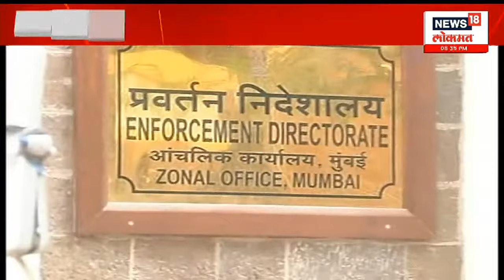BMC Covid Scam ED Raid | डायरी उलगडणार अनेक गुपित?| Marathi News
An official's diary has come to hand in the case of the alleged covid center scam in Mumbai Municipal Corporation. Now this diary will reveal many secrets, see this detailed report -
मुंबई महानगरपालीत झालेल्या कथित कोविड सेन्टरच्या घोटाळ्याप्रकरणी ईडी कडून तपस सुरु आहे यात एका अधिकाऱ्याची डायरी हाती लागली आहे. आता हि डायरी उलगडणार अनेक गुपित, पहा हा सविस्तर रिपोर्ट -
n18oc_news